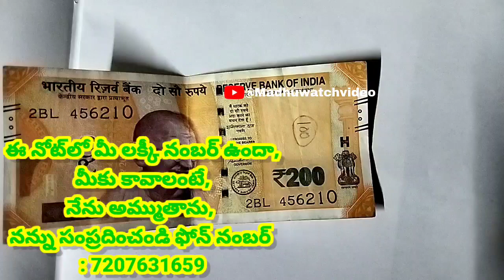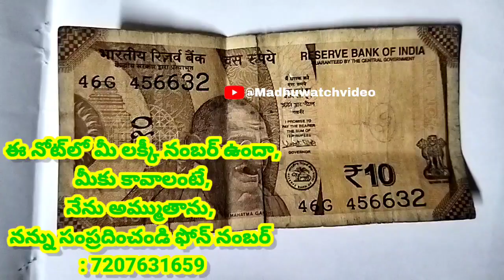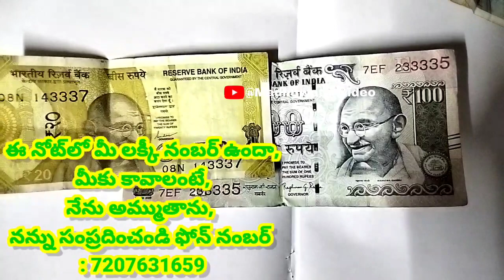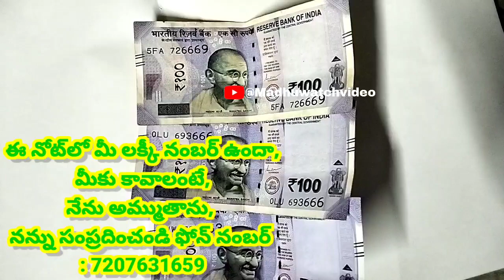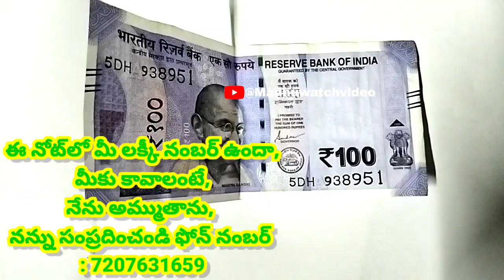All 111's and 456,786,222,3333,444,555,666,777,951, to 999 numbered currency notes!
money

అన్ని 111లు మరియు 456,786,222,3333,444,555,666,777,951, నుండి 999 సంఖ్యల కరెన్సీ నోట్లు!